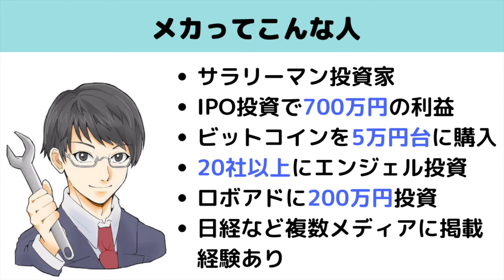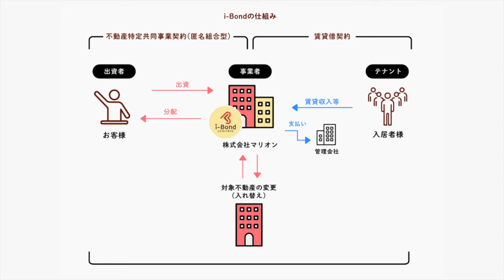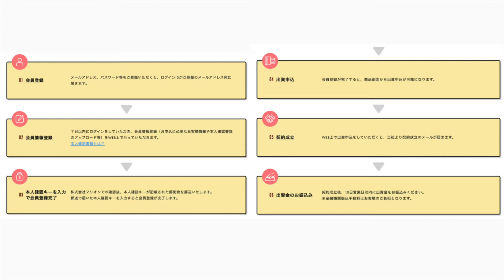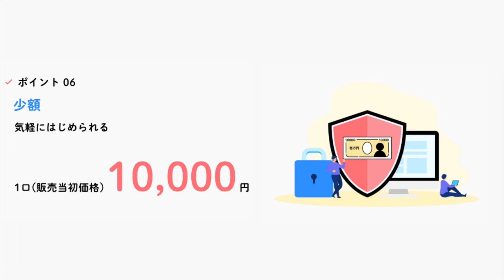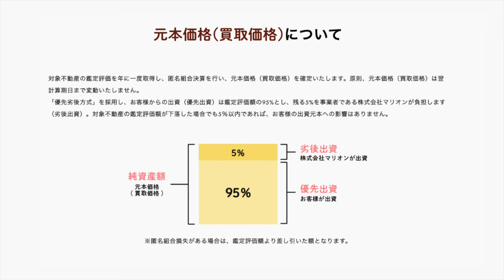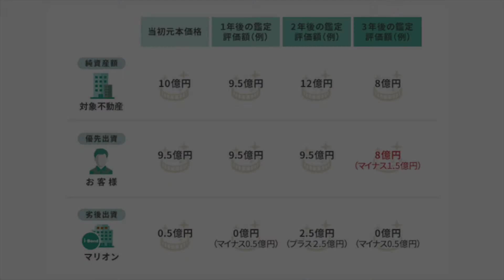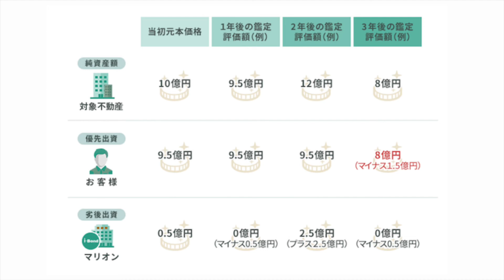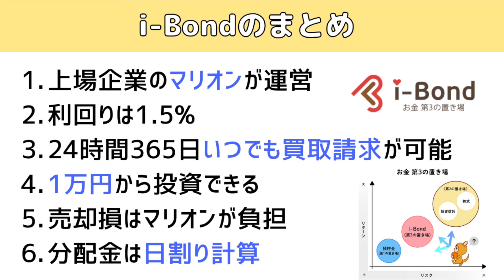【真相】マリオンのi-Bondの評判は本物か!? 儲かる投資なのかメリット・デメリットを本気で整理してみた!!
この動画のブログVerはこちら
マリオンが提供している不動産投資型クラウドファンディングサービスのi-Bond(アイボンド)について詳しく解説しました。